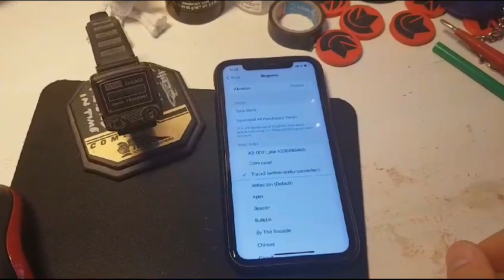COOL KNIGHT RIDER RINGTONE (Devon is calling..)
1. Most accurate KITT conversion
2. Talks with (W.Daniels voice aka KITT) and responds to your questions
3. Result -  like a brand new car